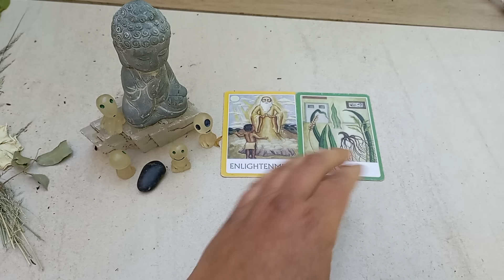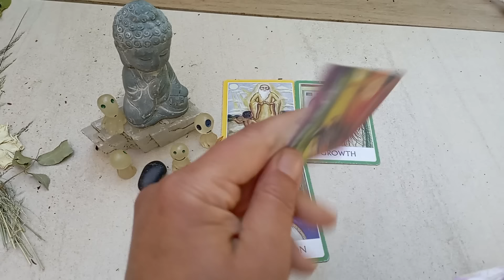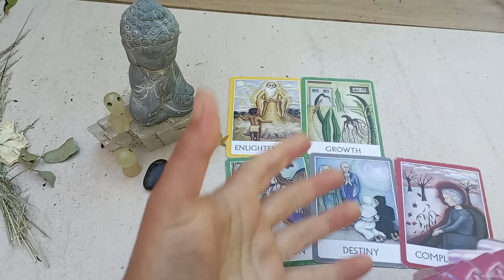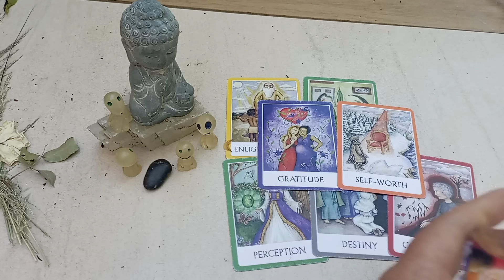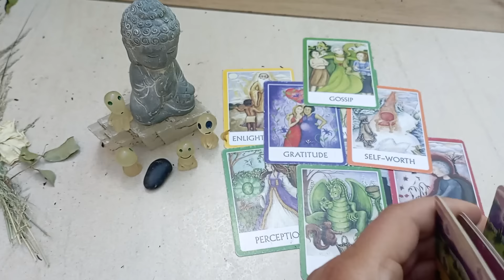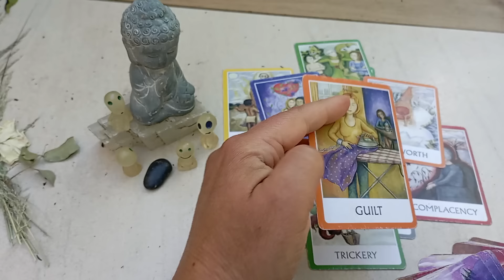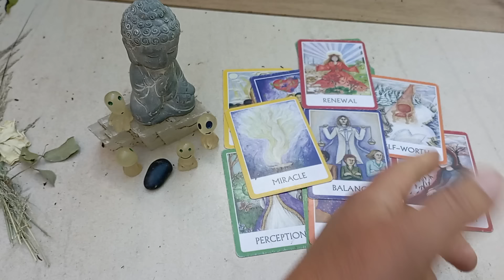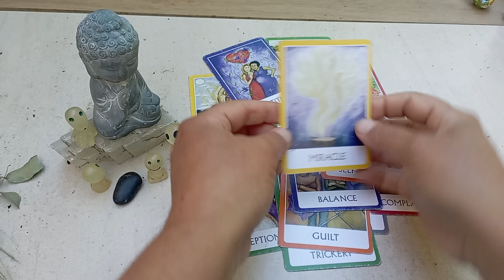💌🪽🙏WAW ! VOUS AVEZ UN MESSAGE 💖 💌 🪷 Canalisation Guidance intemporelle 💗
ACCÈS ANTICIPÉ POUR LES MEMBRES 🔮😉🌬️❤️

PACK "AIME TON CORPS" - RECONNEXION ÂME / CORPS (30 euros)

GUIDANCE PRIVEE : contacte moi sur mon mail 😊

En dehors de mes créneaux, je te conseille ma cousine Alice  ;)

🌈 DEVIENS CONTRIBUTEUR 😊😉

Minha ^-^

Minha ^-^

Minha  ^-^